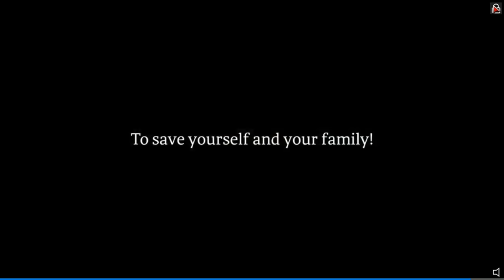Asphalt 8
i hop you like it